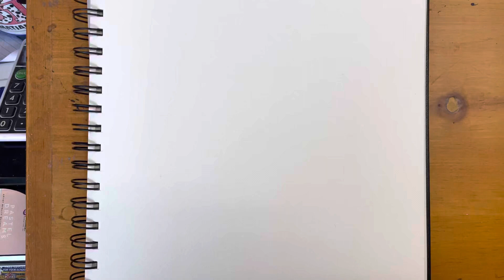Real time sketch and chat!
Cheap art supplies
Real time sketching and brain babble